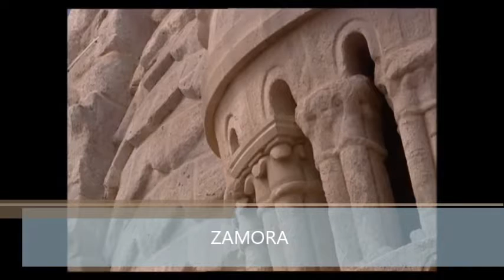Catedrales del Reino de León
Vídeo que recorre las catedrales de las cinco sedes episcopales leonesas (Astorga, Ciudad Rodrigo, León, Salamanca, Zamora)